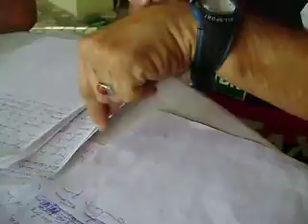Flamengo até Morrer. Anel Relógio Poesia e Trovas do Flamenguista Albércio Nunes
O Flamenguista Albércio Nunes, Vice Presidente de Cultura do Clube dos Poetas Trovadores Capixabas, CTC exaltando o time de Futebil Carioca do Flamengo. Curtindo em cima dos Vascaínos e declamando muitas Trovas (Composição poética de 4 versos sete silábicos, com rima e sentido completo). Vídeo de Clério José Borges em Dezembro de 2008, em Eurico Salles, Carapina, Serra, ES